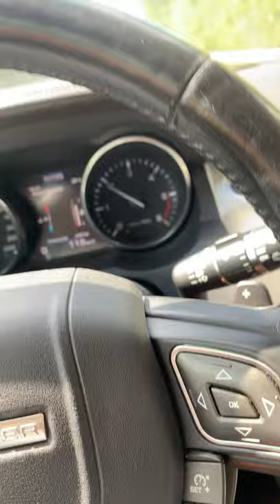حميد بوشناق موسم❤️